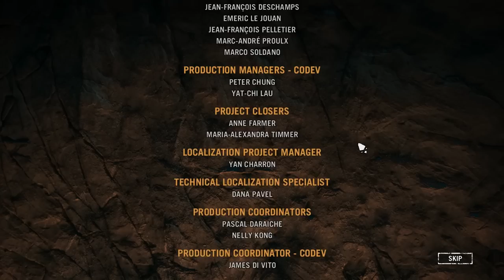FINALUL - Far Cry Primal #18